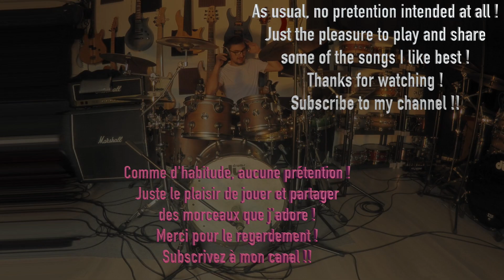Vinnie Colaiuta I'm tweaked - Attack of the 20lb Pizza Cover by Lionel Guiochon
A humble tribute to the Master ! This tune is only made of 4/4 and 3/4 signatures, don't try to think of ??/16 or whatever else !!